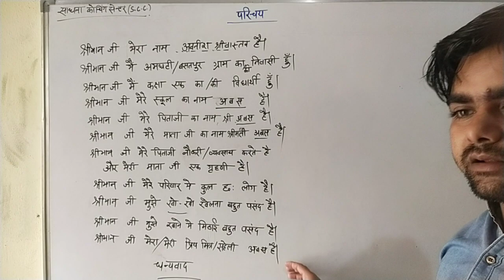Introduction In Hindi l हिन्दी मे अपना परिचय कैसे दे l हिन्दी मे अपने बारे मे बताए आसान वाक्यों मे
Introduction In Hindi l हिन्दी मे अपना परिचय कैसे दे l हिन्दी मे अपने बारे मे बताए आसान वाक्यों मे  class 1 to 5

up board/ cbse board for all student

जानिए अपना परिचय हिन्दी मे कैसे दे

10 lines on my self hindi

self introduction in hindi

सेल्फ इंट्रोडक्शन इन हिंदी youtube

आत्म परिचय कैसे दे

आत्म परिचय

कक्षा में अपना परिचय कैसे दें?
परिचय में क्या लिखना चाहिए?

अपने बारे में एक दिलचस्प परिचय कैसे लिखें?

मेरा परिचय हिंदी में कैसे लिखें?

अपने बारे में 10 लाइन कैसे लिखें?

हिंदी में परिचय कैसे दिया जाता है?